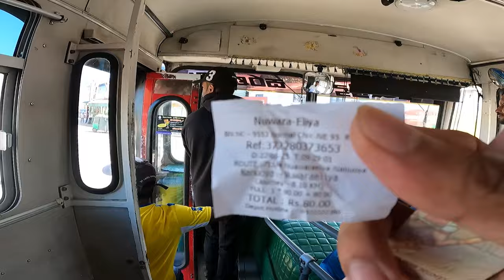How is Second Class Train In Sri Lanka ?